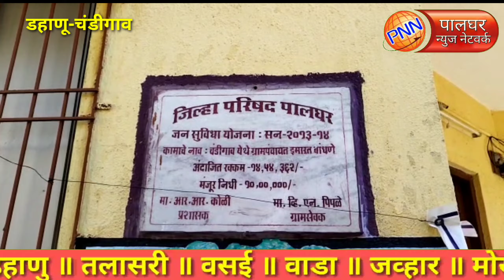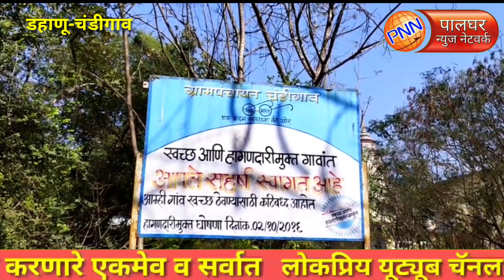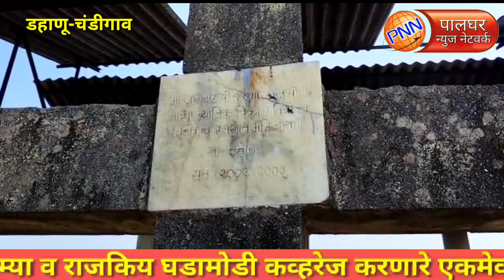डहाणू-चंडीगाव || अशीही ग्रामपंचायत आहे जिथे 22 वर्षापासून निवडणूकच झाली नाही, पहा स्पेशल रिपोर्ट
सरपंच विना असलेले गाव